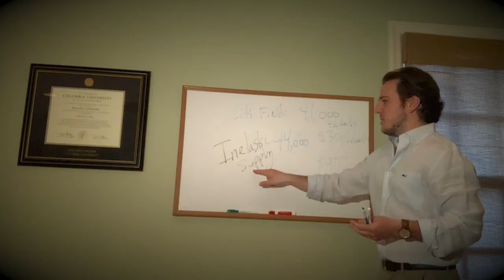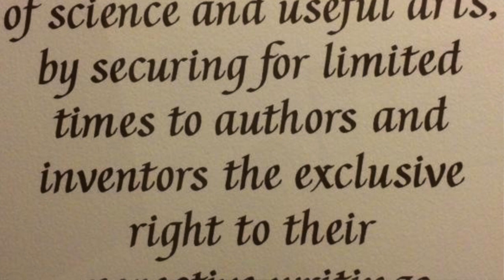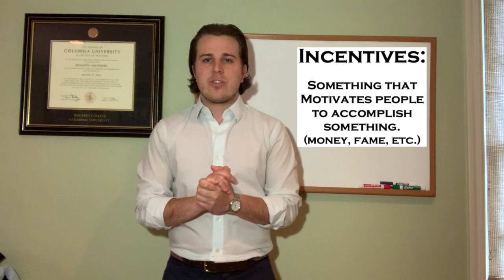The Importance of Intellectual Property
In this video, Mr. Greenberg explains the importance of intellectual property to facilitate societal progress and economic growth.